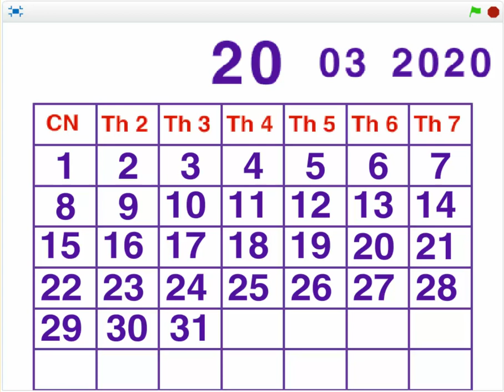B15 Vol3. Bài tập lập trình Scrach.